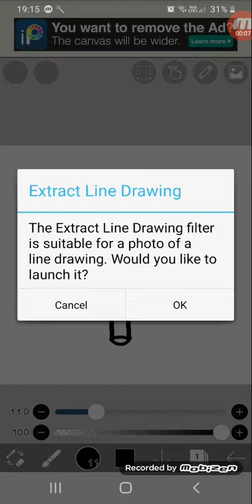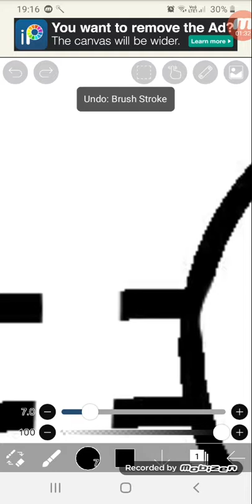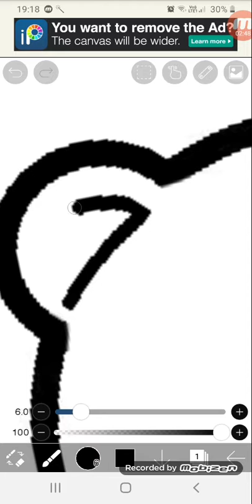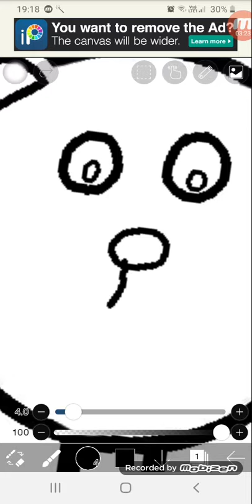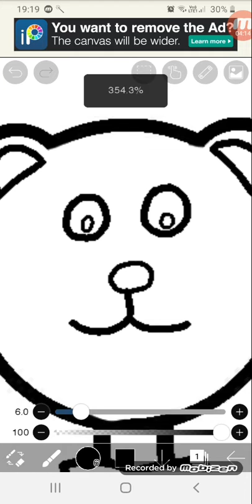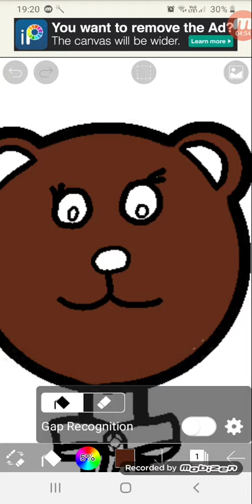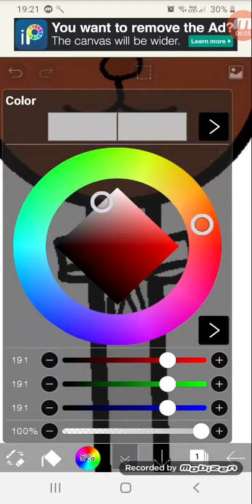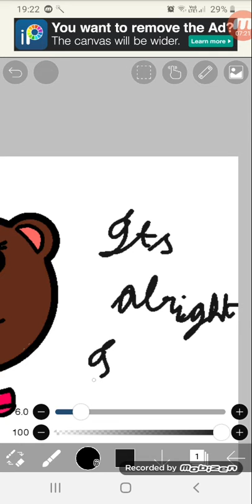Just a practice video with screen recorder and my new intro !!